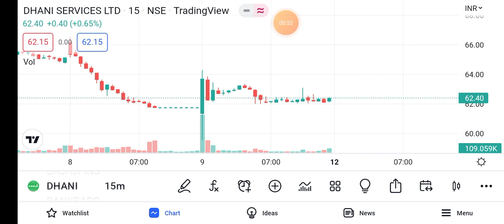dhani services share latest news | dhani services share price 12th sep